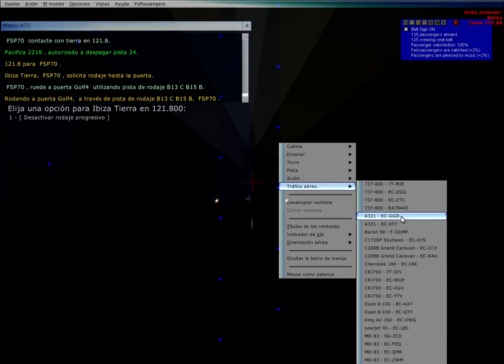HD Landing at LEIB from LEBL FSX & FSPassengers